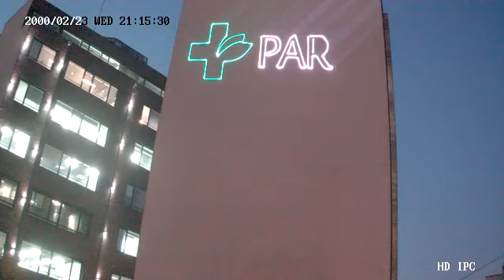Logo Laser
Logolaser bilbordi